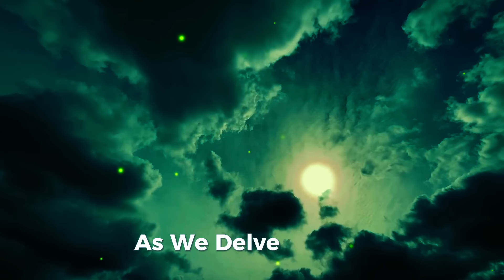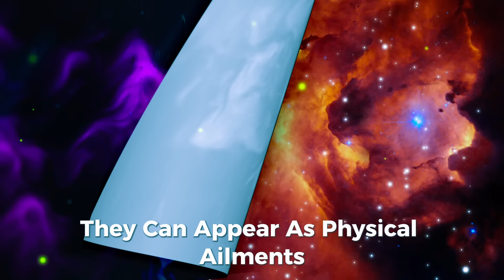Your body is transforming: Physical signs of spiritual awakening | Ascensions | Pleiadians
Ascension Symptoms: Unveiling the Signs of Spiritual Awakening | Soul Compass
Description: Welcome to Soul Compass! Today, we embark on a journey into the mystical realm of ascension symptoms, where the boundaries between the physical and spiritual worlds blur, and our true essence begins to shine. This transformative path guides us to higher states of consciousness, awakening our chakras, and amplifying our intuition.
Are you experiencing a shift in energy, sudden food aversions, or an inexplicable pull towards a healthier lifestyle? You may be on the verge of a profound spiritual awakening. Join us as we uncover the fascinating and mysterious signs of spiritual ascension, and explore how our bodies and minds evolve to support this journey.
As we ascend, a brilliant cascade of light floods our chakras, intensifying our psychic senses and opening our third eye. This spiritual illumination grants heightened intuition and broader psychic awareness, fundamentally transforming our interactions with the world.
In this journey, our physical bodies undergo significant changes. A newfound sensitivity to what we consume manifests, often steering us towards organic, life-nourishing foods and away from meats and processed goods. These shifts are not mere preferences but essential changes to support our evolving spiritual form.
The ascension process hones our sensory perceptions, making us more attuned to our environment. This enhanced sensory acuity can make previously tolerable substances seem intolerable, guiding us towards a lifestyle that aligns with our heightened vibrational state.
Our chakras resonate with unprecedented intensity, enhancing cognitive faculties and emotional sensitivities. This surge in chakra activity empowers us to think and feel on a higher plane, tapping into a more profound reality.
As we connect deeper with existence, a wave of compassion and acceptance transforms our interactions. Ascending spirits are less judgmental, extending understanding and kindness. A hallmark of this journey is a genuine inability to accept cruelty or injustice, reflecting a heart aligned with universal love and respect.
Physical challenges like dizziness, headaches, nausea, fatigue, and joint pain often accompany ascension. Recognizing these as signs of our bodies adapting to a higher vibrational state is crucial. Each symptom underscores the incredible journey our physical form undertakes to align with our ascending spirit.
Emotional and spiritual blockages can manifest as physical ailments or low energy. Critical or judgmental attitudes cast shadows over our inner light, obstructing energy flow through our chakras. Addressing these blockages through introspection and transformation is vital to restore harmony and light within.
Self-awareness and healing intertwine with the journey to ascension. Recognizing one's feelings and behaviors is the first step toward profound healing. Working with healers or engaging in practices to unblock and cleanse energy fields aids in forming the light body, enhancing overall energy balance, peace, health, and happiness.
As we close this chapter on ascension symptoms, embrace the changes, confront the challenges, and cherish the growth. Continue to seek, learn, and evolve with us here on Soul Compass.